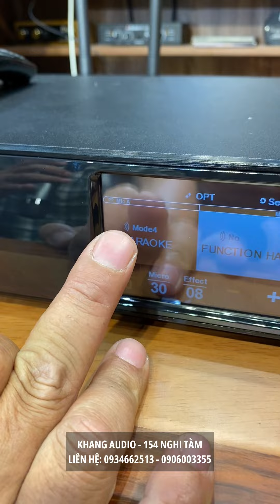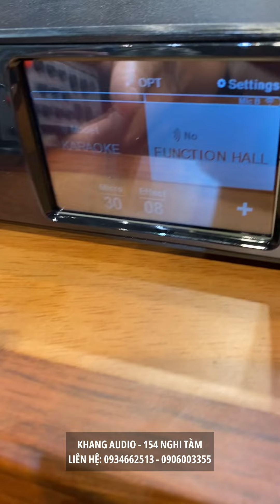Những Giá Trị Cao Giúp Nâng Tầm Chất Lượng Amply Boston Acoustics BA400 CHỈ CÓ TẠI KHANG AUDIO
Những Giá Trị Cao Giúp Nâng Tầm Chất Lượng Amply Tích Hợp Boston Acoustics BA400 DUY NHẤT CHỈ CÓ TẠI KHANG AUDIO

Amply Tích Hợp Boston Acoustics BA400 Khang Audio giới thiệu có rất nhiều giá trị mới giúp nâng tầm chất lượng âm thanh.

Trước đây các bạn mua 1 bộ karaoke rất phức tạp. Nếu có amply tích hợp các bạn cũng phải tự điều chỉnh bằng tay nên bạn không biết chỉnh thế nào cho hay cả. Sau này có pow, equalizer, lọc xì và micro để riêng thì lại có vấn đề phát sinh là quá nhiều thiết bị khó phối ghép chúng với nhau sao cho hay. Ngay cả khi tích hợp được vang số vào trong amply thì các bạn cũng gặp khó khăn khi phải liên kết với các phần mềm để điều chỉnh. Nhiều bạn có kinh nghiệm chơi thì đó không phải là vấn đề nhưng đối với các bạn chơi chưa có kinh nghiệm muốn có sự thuận tiện trong việc điều chỉnh để có chất lượng cao nhất.

Amply Boston Acoustics BA400 tích hợp micro,  công suất, equalizer, vang số khắc phục được hết những khó khăn của các bạn. Thông thường amply cài đặt sẵn chế độ tiêu chuẩn để các bạn tự có thể điều chỉnh phù hợp với không gian, nhu cầu của mình. Tuy nhiên điều chỉnh để âm thanh có chất lượng cao cũng khá khó khăn. Hiểu được những khó khăn đó Khang Audio đã setup lại thành 4 mode để các bạn có thể sủ dụng thuận tiện và tối ưu nhất
Mode 1: Dành cho các bạn hát chuyên nghiệp giúp các bạn khoe được kĩ thuật
Mode 2: Dành cho các bạn bán chuyên nghiệp giúp nâng giọng hát
Mode 3: Dành cho các bạn không chuyên giúp nâng tầm tối đa giọng hát của bạn
Mode 4: Dành cho diễn thuyết hội nghị, hội họp, giảng bài,...
Các bạn có thể chọn trực tiếp các Mode trên màn hình cảm ứng

Ở video sau Khang Audio sẽ test thử Amply Boston Acoustics BA400. Mời các bạn theo dõi!